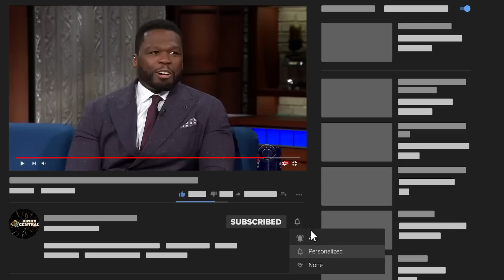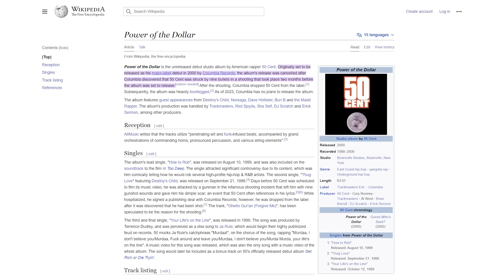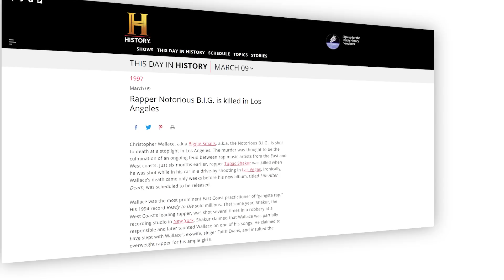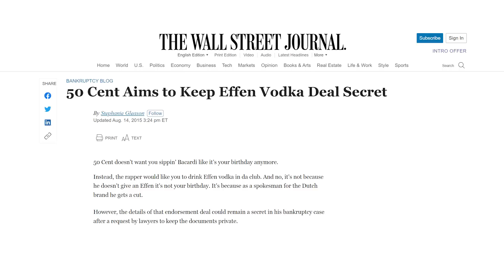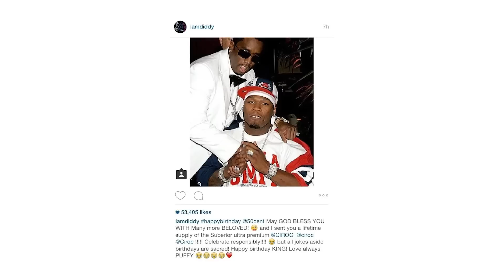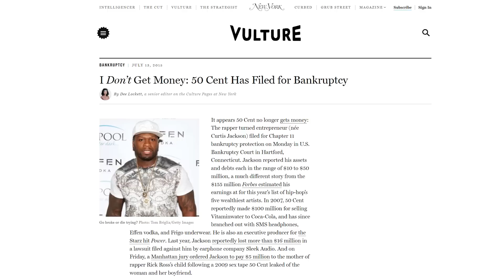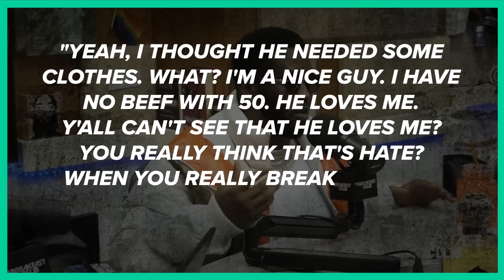"I'll EXPOSE You" 50 Cent And Diddy Spark MAJOR Long-Lasting Feud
50’s feud with Diddy actually began in the late 2000s after he accused the Sean John mogul of making money off his late friend, Biggie Smalls. But in recent years, their differences can be distilled down to one thing: vodka. But how exactly did Diddy and 50 Cent’s beef pan out? What happened and who triggered who? That’s what we’re finding out in this video. Now, let’s dive in!

The rival brands — 50 Cent’s Effen Vodka and Diddy’s Ciroc — have led to some truly hilarious social media slams, but the pair insist it’s a playful battle.

So, let’s have a short breakdown of what happened between the two rap artists:

Before we begin, let’s just get to know a little bit about the two. 50 cent’s real name is Curtis James Jackson III. He is most known for his impact in the hip hop industry. Growing up he had a tough childhood and is reported to have started selling substances at the young age of 12 but later pursued a musical career and in 2000 produced Power of the Dollar for Columbia Records, although that was never released as he was shot a couple of days prior to release.

However, life for P Diddy wasn’t simple either. Though his mother was a model, his father who worked for the US Air Force was an associate of convicted dealer Frank Lucas and was shot to his demise in his car when Diddy was 2 years old. Diddy earnt himself the nickname “Puff” as a child because he would “huff” and “puff” when he was younger.

So, where did all the beef start, you ask?

Actually we have to go back almost 22 years to 1999 when 50 dropped his single “How to Rob” from his unreleased LP Power of the Dollar. In the song, 50 describes robbing a who’s who of popular musicians at the time from lil’ Kim and Jay Z, and name dropped P Diddy saying he would steal Kim from Diddy.

As soon as 50 signed with Effen, he had one goal in mind: Knock Diddy off his throne. After throwing out some tweets at the end of 2014 calling out Ciroc—or as 50 calls it, “Puffy Juice”—Curtis turned up the competition in 2015 and made the best use of every opportunity.

In June 2015, 50 used P Diddy's arrest as an opportunity to make fun of him. So in the middle of June 2015, Diddy was arrested on UCLA campus—where his son attended college and played football, for attempting to assault a strength training coach with a kettle-bell. 50 cent quickly leaped at that opportunity.

In an Instagram video which 50 has since deleted, he sits at his desk, talking on the phone to an imaginary person; “Yeah man, I heard Puffy went Ciroc coco on the coach with a kettle-bell!” followed by a shot of him counting hundreds and claiming it as Puffy’s bail money. P Diddy fired back at 50 with his own Instagram shots, posting a photo of the two sitting together and wishing 50 a happy birthday in the caption. His present? A lifetime supply of Ciroc, “the superior ultra premium vodka.”

In 2016, 50 called P Diddy the devil. He also continued accusing Diddy of crime on Instagram – that Biggie had passed away because he "danced with the devil." The devil being P Diddy of course.

In 2018, hate turned to love and Diddy said 50 loved him, really. However, by this point it seems maybe the hate just finally turned into love. In the same year, Diddy addressed 50's comments during a visit to Power 105's "The Breakfast Club.” During the interview, the Get Rich or Die Tryin' rapper said that he's called Diddy a "fruit cake" over the years after Puff wanted to take him shopping at Chris Lighty's wedding. "Yeah, I thought he needed some clothes," Diddy says. "What? I'm a nice guy. I have no beef with 50. He loves me." He goes on to add; "Y'all can't see that he loves me?" "You really think that's hate? When you really break it down, you been out here a long time, you know he loves me." Yeah, it may have been love all along.

Seems like the two do deep down love each other and what may have started as a feud turned into a friendship. They say there is a fine line between love and hate, it takes a lot of time, effort, and energy to hate someone. So, what do you think?